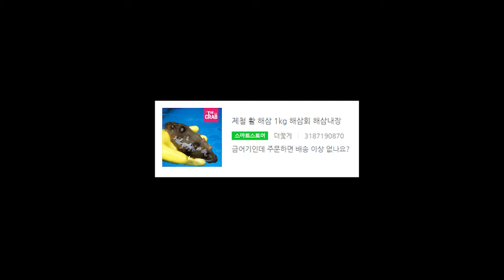캐비어 이걸로는 못땀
더꽃게에 몰려오는 수많은 질문들
수산물에 대해 궁금하신가요?
더꽃게가 해결 해 드립니다

이번 궁금증은 캐비어 입니다
캐비어 오프너가 없을때 당황하셨죠?
어떤것으로 대체 할 수 있을까요?
더꽃게의 실험맨인 크랩맨이 심층 탐구하여 안내해드립니다

과연 어떤것으로 딸 수 있을까요?